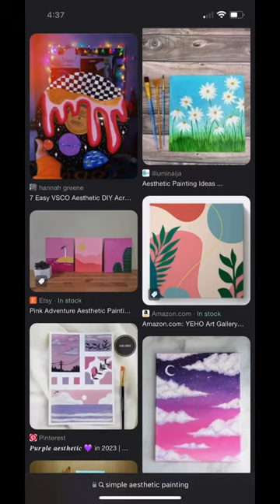✨My fist time trying this style of painting!🎨✨(How did I do?)